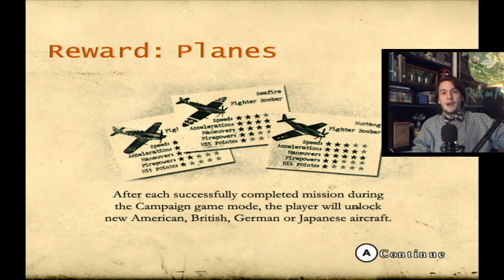Time For Dunkirk Evacuation: Blazing Angels: Squadrons of WWII - Part 3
Time to keep the ground soldiers safe and fight off the enemy